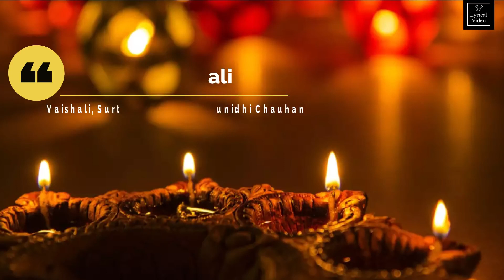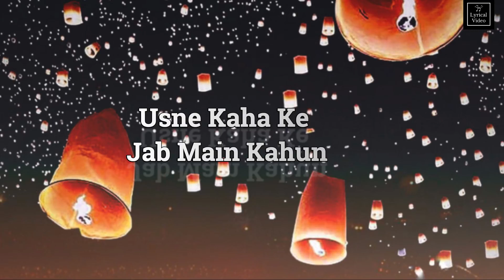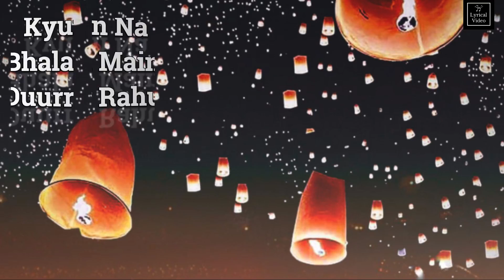Diwali status| happy Diwali status| Diwali song 2023#shorts#shorts happy Diwali#Diwalisong2023happy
hi dosto Me apko batana chata hu ki Tumhare Sabke Liye Happy Dipawali#Happy#dipawali#viral#pune#india

me#shortfeed#mene#har#din#diwali#shorts jo diwali ke kam

Shubh Din Aayo Re / Happy Diwali 2021 / Dance Group Lakshmi

Nino Kraveishvili 👉 Dance Group Lakshmi

64K

Likes

4,766,587

Views

2021

Nov 1

Dancers: Arina Bekarevich Emilia Askerova Salome Javashvili Sofo Maisuradze Alina Askerova Lana Maria

...more

Music

SONG

Shubh Din

ARTIST

Sachin - Jigar

ALBUM

PARMANU: The Story Of Pokhran

LICENSES

Music

About me
Buy Top products in India 🇮🇳
Export Quality 🇺🇸
*Wholesale Price* 📦
Join me and other 1 Lakh resellers on GlowRoad.
*You will get 1st Order discount*

इंडिया के टॉप प्रोडक्ट्स 🇮🇳
एक्सपोर्ट क्वालिटी में 🇺🇸
*होलसेल प्राइस* 📦